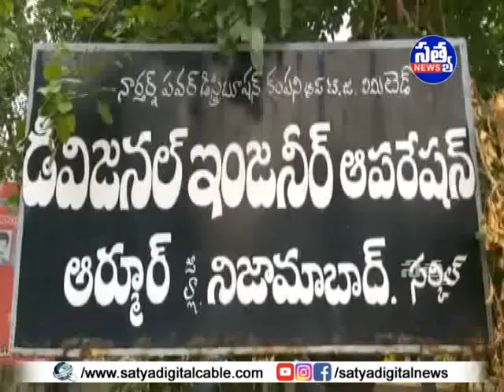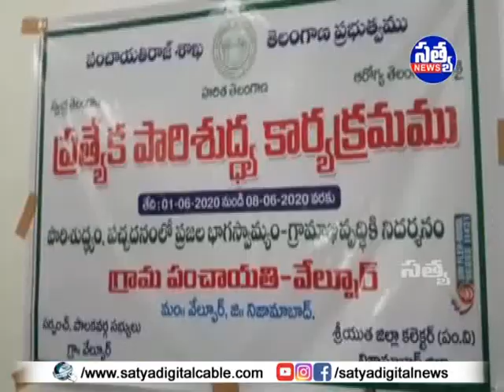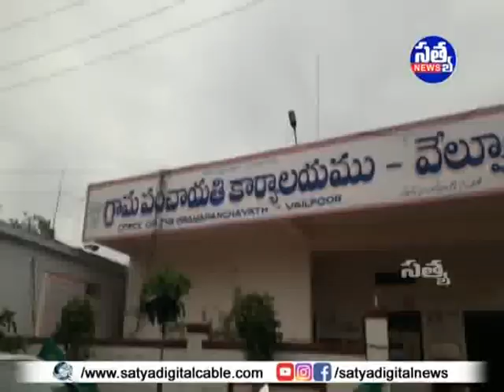SATYA DIGITAL DAILY NEWS || 01-06-2020